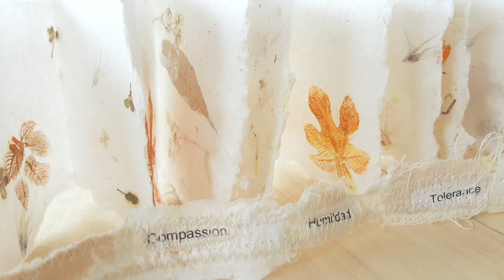31A Annabel Keatley from Spain and José Luis Mosie from Peru